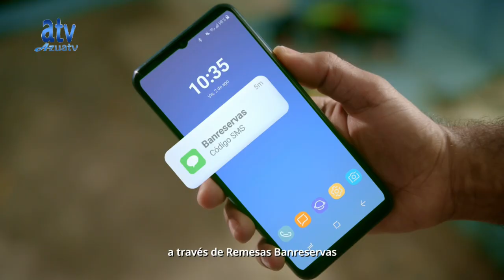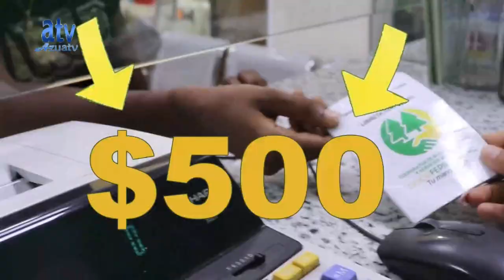ANALISIS EN PANTALLA CONDUCIDO POR ALCY SILVERIO EN VIVO POR